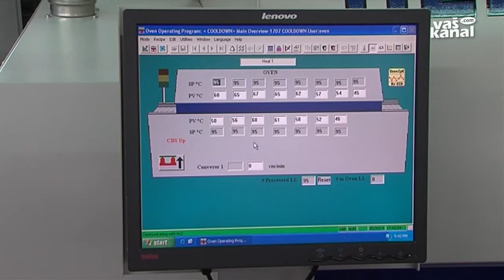20 let L-Tek elektronike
ŠENTJERNEJ - Leta 1994 ustanovljeno podjetje L-Tek elektronika iz Šentjerneja je plod prave poslovne zamisli in tveganja, ki ga je na svoje pleče prevzel Radko Luzar. Ta je ob dvajsetletnici družbe povabil medse vse zaposlene, poslovne partnerje in številne občane.